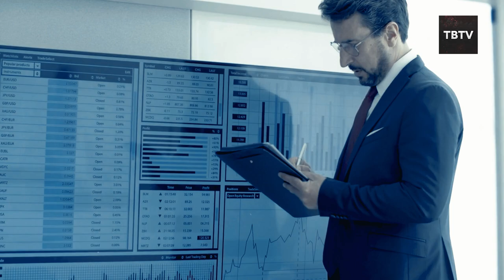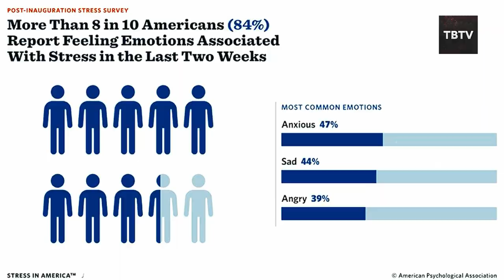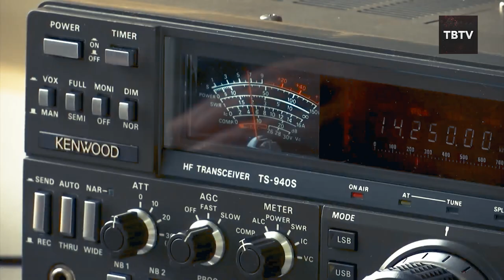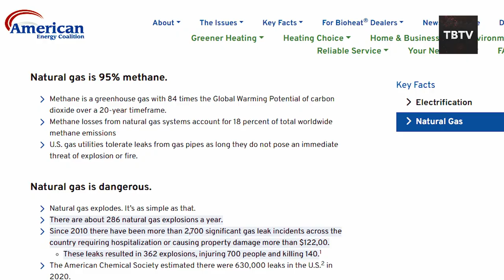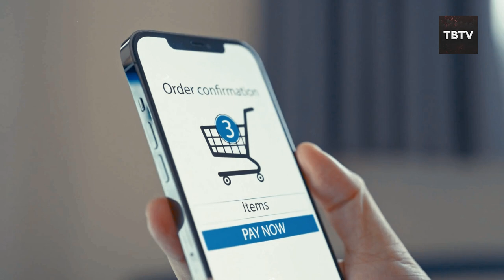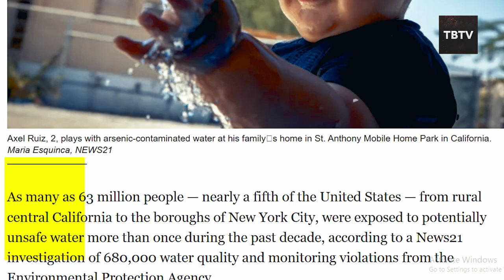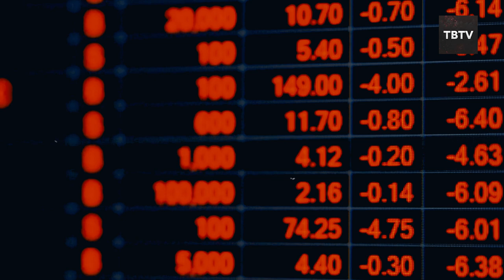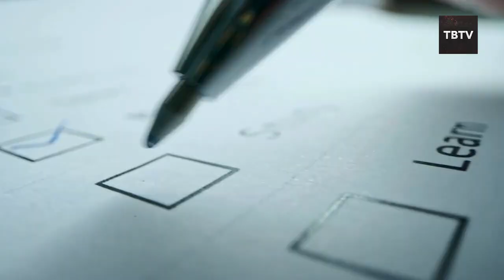Prepare NOW To Survive ENEMY ATTACKS Coming to U.S. Soil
Prepare for any emergency as enemy attacks are coming on US soil. This video is your ultimate guide to disaster preparedness. Learn about essential items and crucial items you need for emergency preparedness. We will help you understand the necessary steps to prepare for any emergency and ensure you have all the essential items required for disaster preparedness.

In this video, we delve into the vital aspects of emergency preparedness. With the increasing threats of enemy attacks, it is crucial to be ready for any situation. This video will provide you with insights on disaster preparedness, highlighting the crucial items you need to stay safe. Whether it's a natural disaster or a man-made threat, knowing how to prepare for any emergency is essential. We emphasize the importance of having the essential items and being fully equipped for any unexpected scenario.

Are you prepared for the worst-case scenario? In times of crisis, being prepared can make all the difference. Our video focuses on disaster preparedness and the crucial items you should have on hand. From food and water supplies to medical kits and communication devices, we cover all the essential items for emergency preparedness. Don’t wait until it’s too late; start preparing now to ensure your safety and the safety of your loved ones.

Prepare for any emergency by understanding what you need for effective disaster preparedness. In this video, we explore the crucial items that are often overlooked but are vital for survival during an enemy attack. Stay informed and be ready with our comprehensive guide to emergency preparedness. We highlight the key steps you need to take and the essential items you need to gather to prepare for any emergency.

As threats loom, disaster preparedness becomes more important than ever. This video is designed to help you understand the importance of having crucial items ready for any situation. By focusing on emergency preparedness, we provide you with the knowledge you need to stay ahead and be prepared. From everyday essential items to specialized equipment, we cover everything you need to prepare for any emergency effectively.

Keep watching to see survival guide, stay safe, be prepared, emergency plan, prepare for any emergency, disaster preparedness, essential items, crucial items, emergency preparedness.

Inspired by ENEMY ATTACKS are COMING on US Soil - Get Ready NOW! ..

Inspired by ENEMY INVASION on US SOIL - You Must STOCKPILE These! ..

Inspired by ATTACKS Are Coming On UNITED STATES Soil - We Have No Choice! ..

Inspired by NATO Preparation or Provocation? Land Corridors Planned For US Troops In European War Against Russia ..

Inspired by US enemies are not gonna like this video... ..